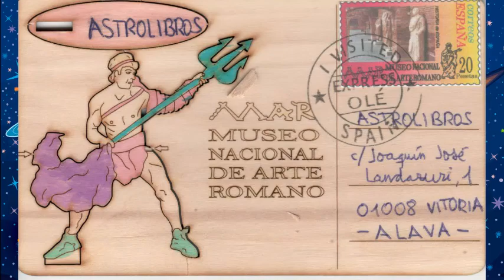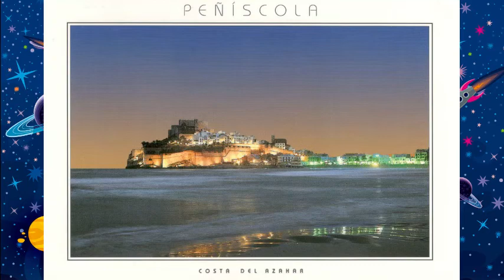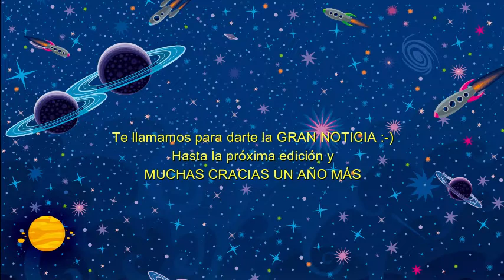Concurso Postales 2021 Astrolibros Librería infantil-juvenil.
Y estas son las Postales de nuestro concurso anual.
Este año hemos recibido 219 postales. ¡MUCHAS GRACIAS!
Astrolibros es la librería infantil-juvenil y juguetes educativos de Vitoria-Gasteiz.